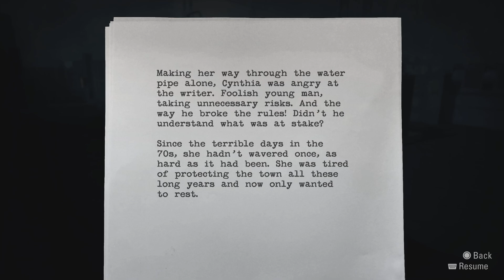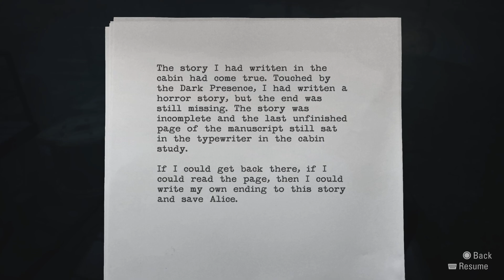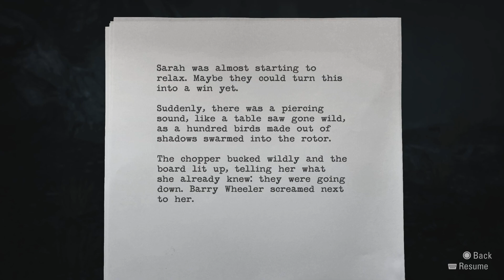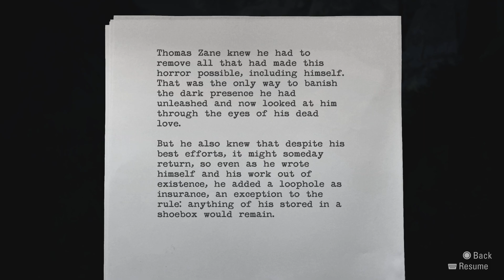BACK TO DARKNESS | Alan Wake Remastered [Part 9]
I've finally come back to finish this game. After going through what seems like hell, Author Alan Wake continues his journey searching for the lady in the light In hopes that it will lead to answers To save his beloved wife Alice. Unfortunately, this won't be a simple task as he need to fight through the Taken in order to reach the lady in the light. Let us hope the results do not disappoint.